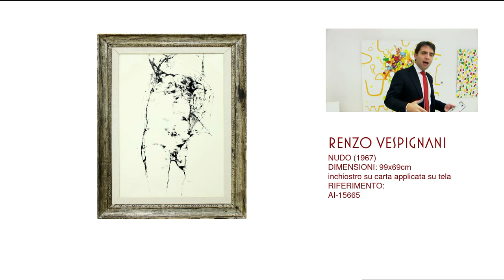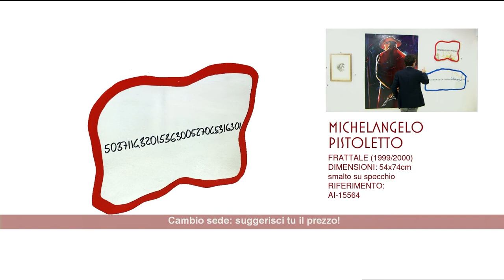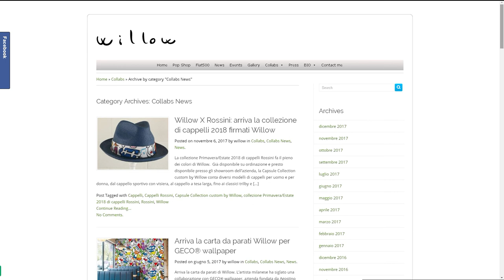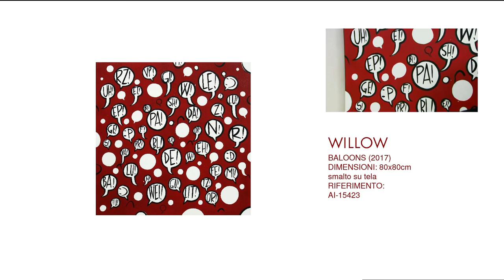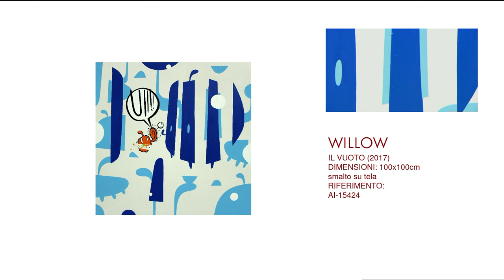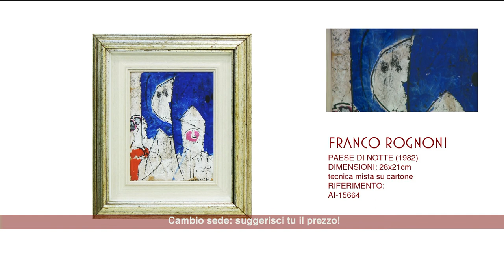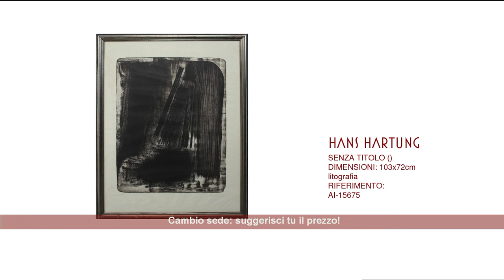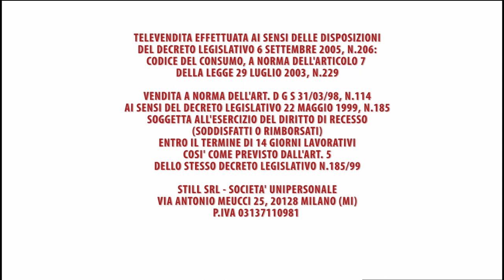Proposte d'investimento del 24 dicembre 2017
Gabriele Boni presenta le opere di Renzo Vespignani, Carlo Levi, Franco Rognoni,Gregorio Sciltian, Enrico Manera, Michelangelo Pistoletto, Willow, Giorgio De Chirico, Hans Hartung, Achille Perilli, Achille Pace.